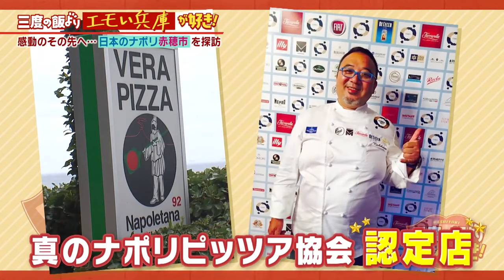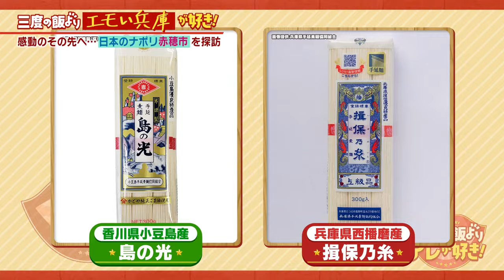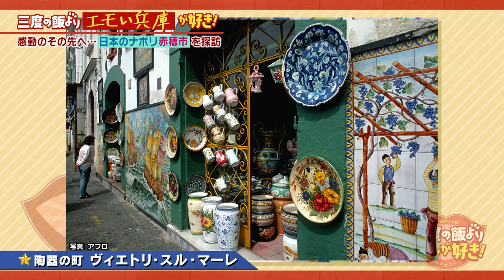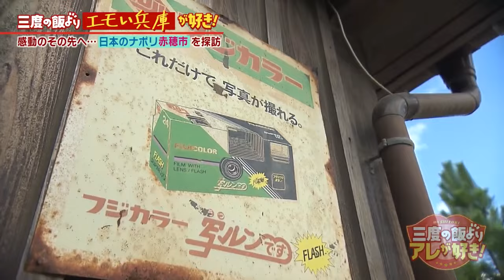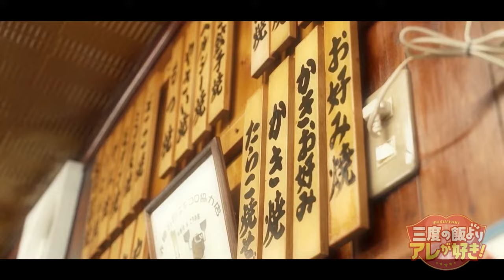日本のナポリ！兵庫県赤穂市の絶景・グルメ・観光スポットに、清水アナも感激！ 【MBS三度の飯よりアレが好き！】 2022/8/13放送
MBS土曜日の新番組！若手アナウンサーが”三度の飯より○○が好き”な「めしよりさん」に密着、その魅力をシェアします！

今回のめしよりさんは・・・
▽三度の飯より「エモい兵庫」が好き！
兵庫県・赤穂市の人気レストランのオーナーシェフが唱える「赤穂は日本のナポリ」説とは！？絶景スポットや絶品の海鮮グルメなど注目のお店をめぐり、ここでしか体験できない赤穂の“エモさ”をお伝えします。